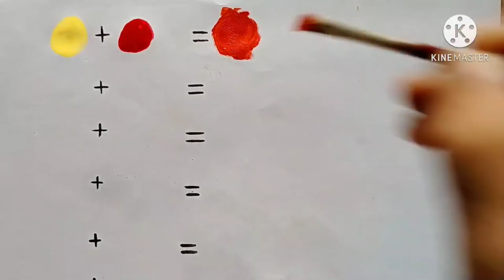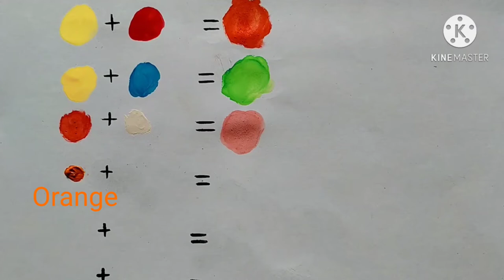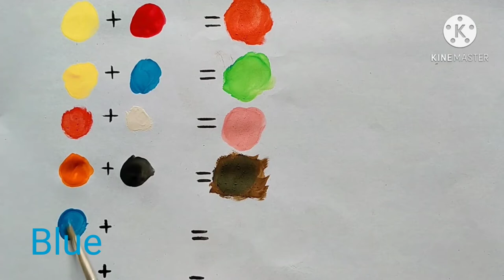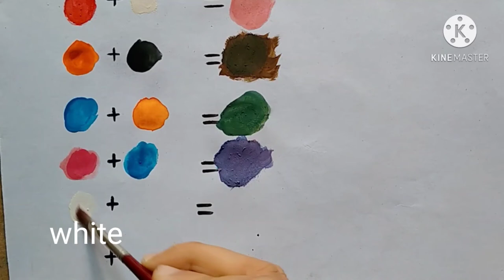How to make new colour by Galib Hassan (part-1)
it's my new video

art sense